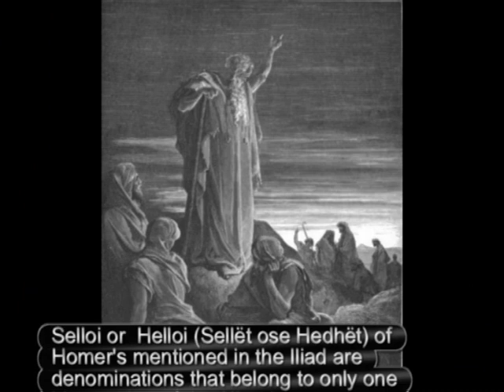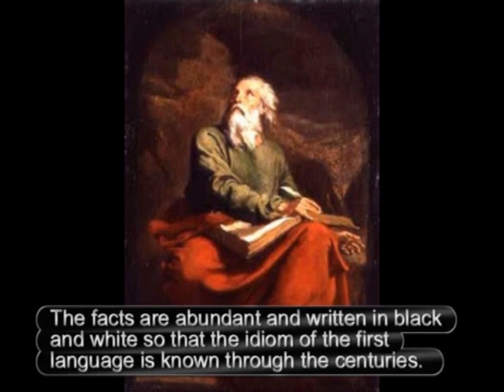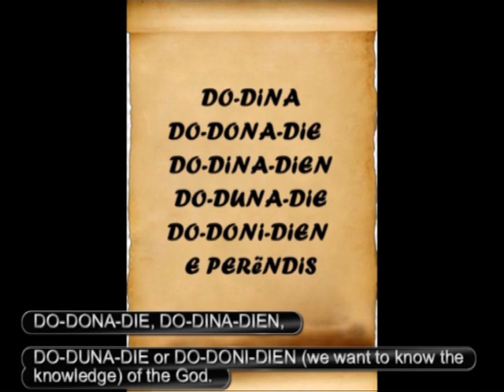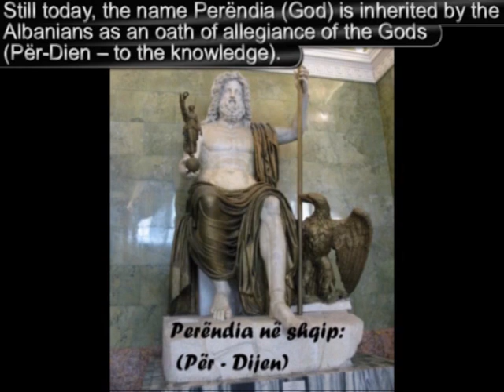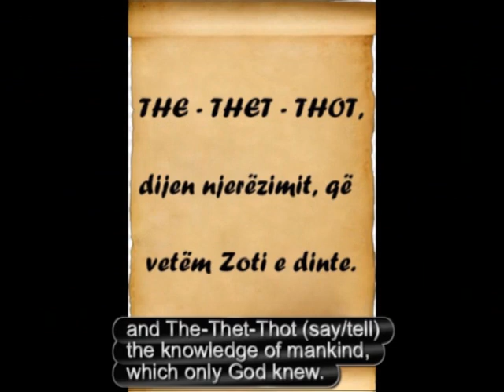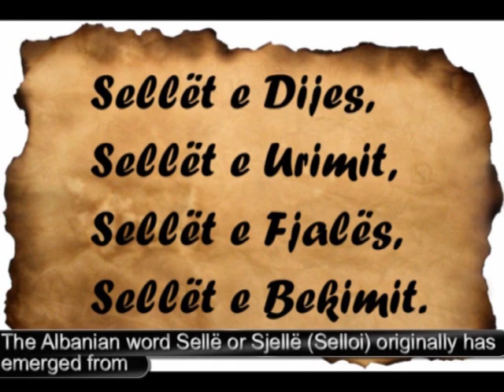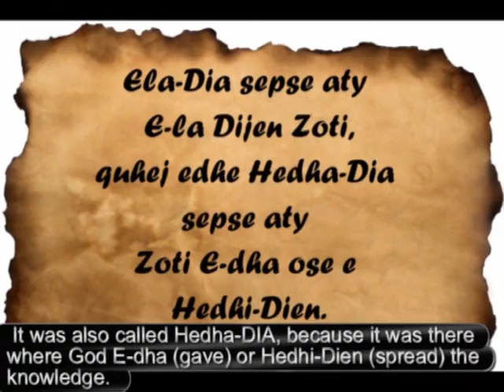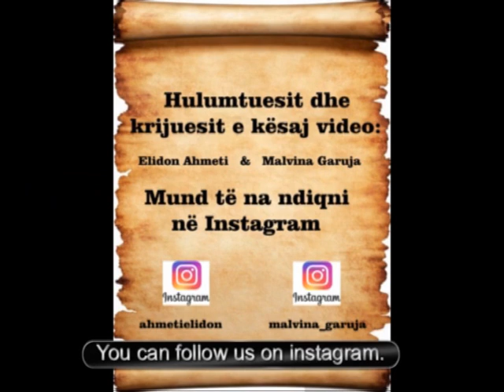Dodona pjesa e parë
History of Dodona.The facts of the divine Dodona which show the ancient Albanian archaic roots.

The ancestors of the Albanians developed the first Druid religion in Europe. The first language of the Dodona Oracle was the Albanian.